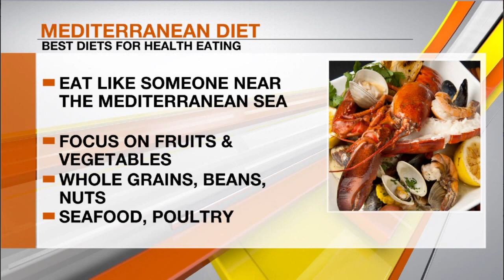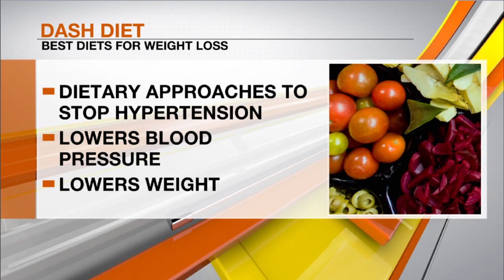Diet & Nutrition Expert Dr. Beth K discusses best diet rankings